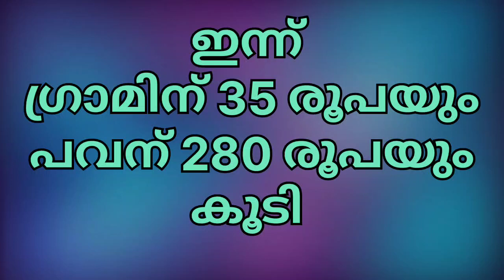ഇന്നത്തെ സ്വർണവില | Kerala gold rate | 20/12/2023 | Kerala gold price